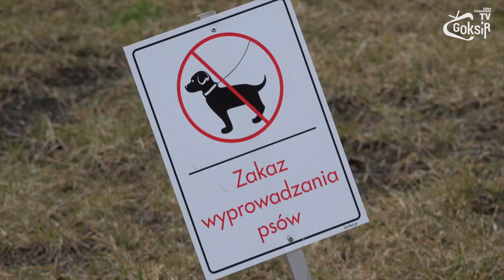FLASH GOKSiR.TV: Straż Gminna przypomina - sprzątaj po swoim psie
Czworonogich przyjaciół musimy wyprowadzać na smyczy, a także po nich sprzątać. Co roku zaraz po zimie w wielu miejscach pokazuje się spory problem. To nieczystości po psach. Każdy właściciel powinien pamiętać o posprzątaniu.